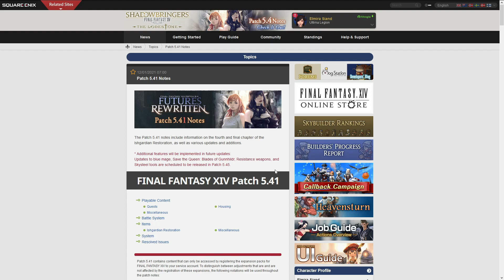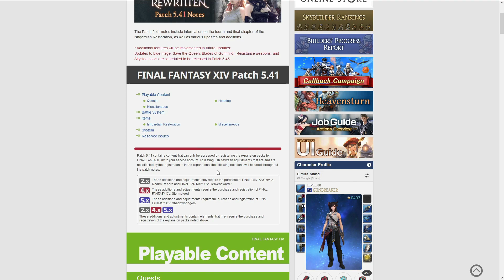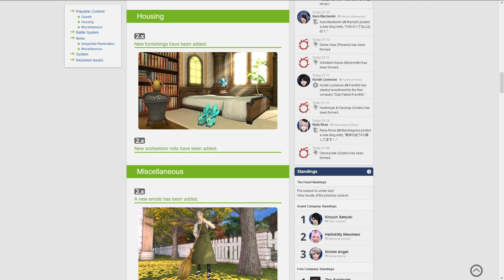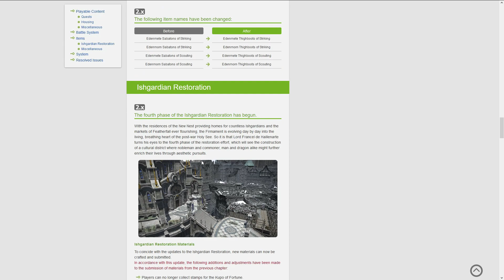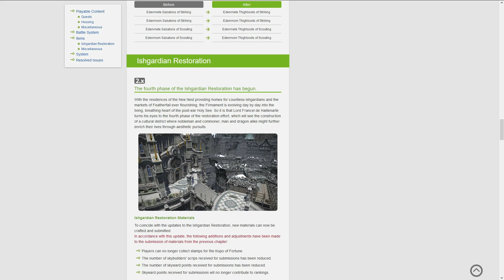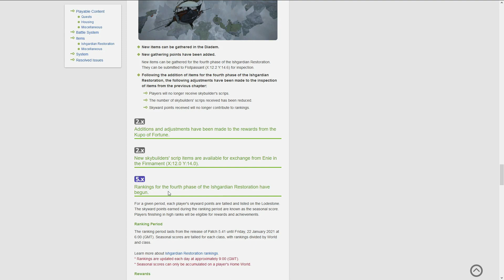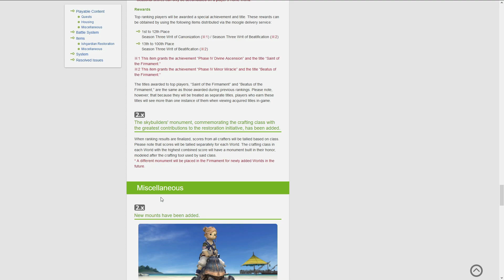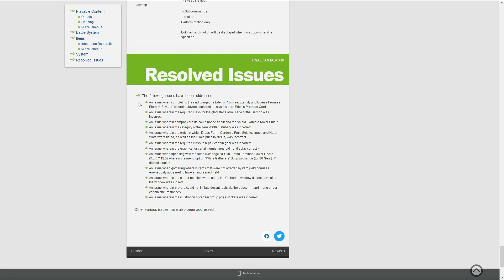FFXIV Shadowbringers: Comentario NOTAS del Parche 5.41 - Ishgard Restoration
Esta mañana han salido tanto las notas del parche 5.41 como el propio parche 5.41 destinado a la actualización del contenido de Ishgard Restoration, que es la reconstrucción de Ishgard que en un futuro (?) será actualizado a la nueva zona residencial. Este Parche está plenamente enfocado en contenido para los crafter y gatherer.

Para estar atentos a las novedades del canal y otras chorradas que diga siempre podeis seguirme en Twitter

Final Fantasy XIV es un MMORPG desarrollado por Square-Enix dirigido y producido actualmente por Naoki Yoshida y que está disponible tanto para Playstation 4 como para PC.